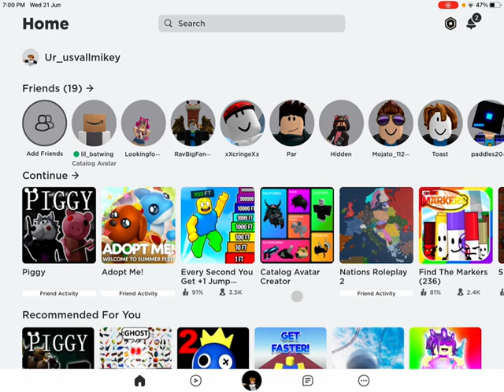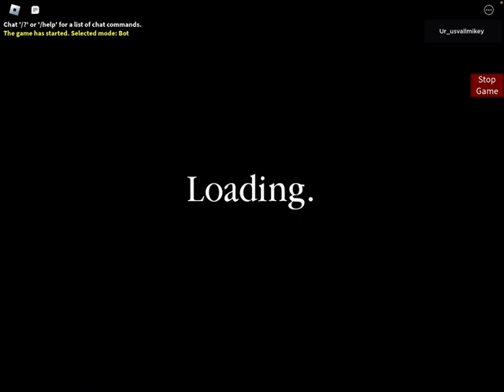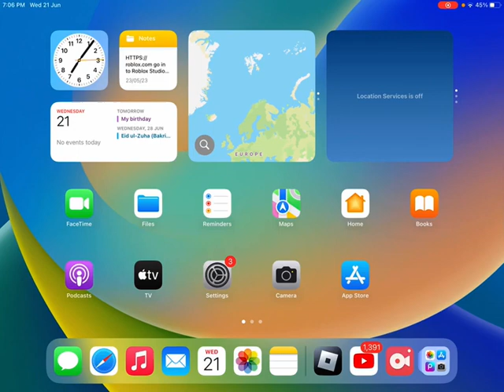Asian momvs western mom part 1 : test results